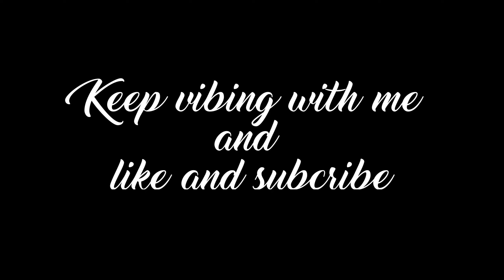2055 🛸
follow my instagarm -  ig.demigod

EXTRATAGS